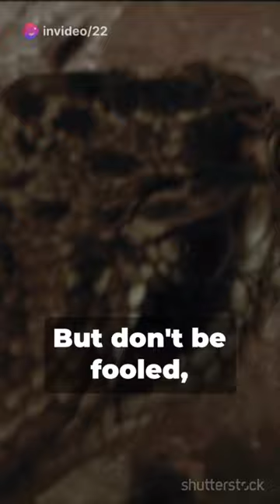Armadillos Unleashed | Unusual Facts You Never Knew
Get ready to dive into the fascinating world of armadillos in our latest video, "The Weird and Wonderful World of Armadillos." Join us as we uncover the secrets of these incredible creatures, from their mesmerizing color range to their surprisingly effective defense mechanisms.

Did you know that armadillos come in a wide variety of colors? From shades of brown and gray to vibrant pinks and oranges, these unique creatures showcase an astonishing array of hues. We'll explore why they exhibit such an impressive color range and what it means for their survival.

But that's not all - armadillos have some mind-blowing defense mechanisms too! We'll reveal how their armor-like shells protect them from predators and how they use their sharp claws and quick digging skills to escape danger. You won't believe the tricks they have up their sleeves!

Whether you're an animal lover, a nature enthusiast, or simply curious about the incredible diversity of species on our planet, this video is for you. Join us on this armadillo adventure and expand your knowledge of these captivating creatures!